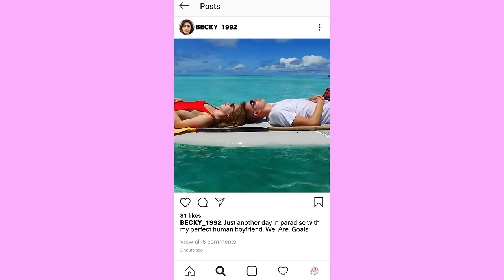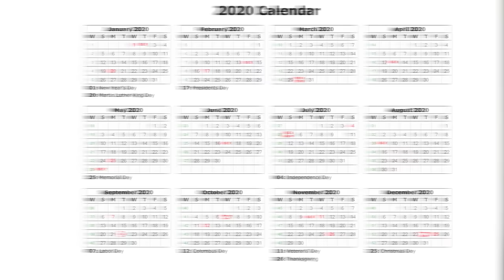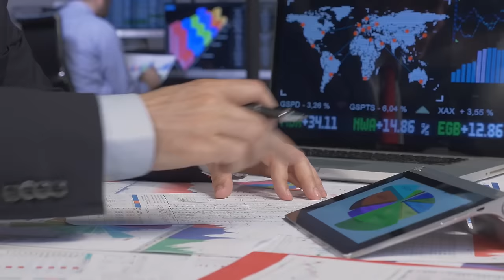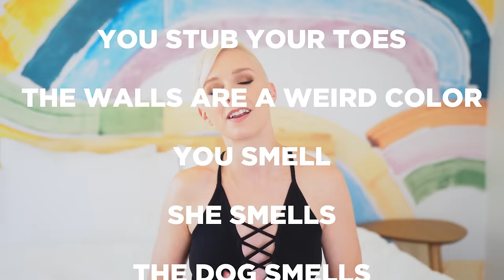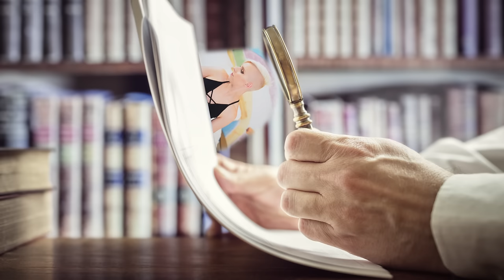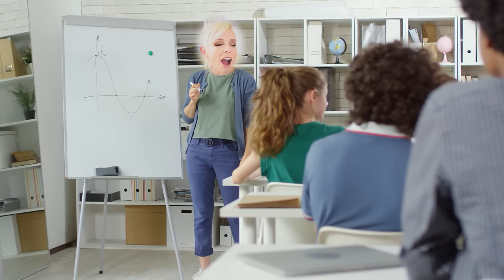How to Repair a Sexless Marriage | Sex and Relationship Coach | Caitlin V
If you find yourself stuck in a sexless marriage or relationship, there ARE answers for you. You don't have to break up. You don't have to break your integrity by straying. In fact, a sexless relationship can happen to anyone. It can happen to the happiest, healthiest, most radiant couples. And it can happen for a number of reasons. That's why, in today's video, I'm going to talk about what sexlessness is, why it's such a big deal, and my 7-point solution for building a spicy, sizzlin' sex life with the one you love.Because I don't care how old you are, how many kids you have or don't have, what kind of relationship you have, or what major life change lead you to these sexless shores... you CAN restore happiness and bring sexy back. 🏋🏻Apply for 1:1 coaching🏋🏻

0:00 Introduction
0:03 SEXLESS MARRIAGE
1:34 WHAT IS SEXLESSNESS
1:39 IN 5 COUPLES EXPERIENCE SEXLESSNESS
4:51 NO ONE'S FAULT
5:25 A CHILD IS BORN
5:38 HORMONE CHANGE
5:41 PHYSICAL INJURY
6:20 MONOGAMY
7:43 YOU NEED A COACH
9:25 POINTS TO END SEXLESSNESS IN A PARTNERSHIP
9:31 1. PROCESS YOUR EMOTIONS
10:42 COMMUNICATE
12:43 LOOK FOR UNDERLYING CAUSES
12:49 WAS SEX NEVER GOOD?
13:04 GRIEF
13:07 FOOD / DIET
13:25 GET PROFESSIONAL HELP
13:57 SET UP A PLAN
14:06 DEFINE SEX FOR BOTH OF YOU
14:39 PRIORITIZE IT
14:50 ADDRESS OTHER FACTORS
15:41 THINK CREATIVELY ABOUT WHAT'S POSSIBLE
17:27 KNOW WHEN TO WALK AWAY
19:05 YOU CAN HAVE IT ALL